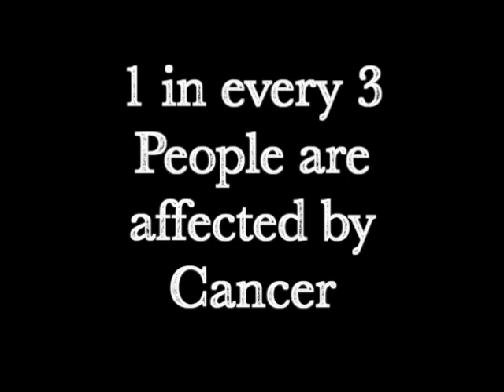A Special Message from your Slammers on Cancer Survivors Day